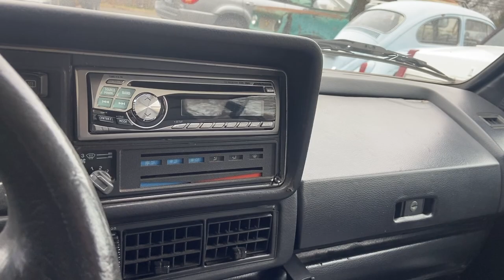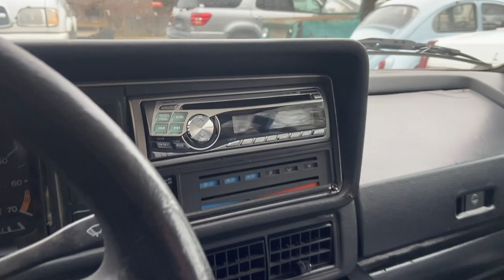4 Hour Drive For This Volkswagen Cabriolet...?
Quick walk around on 5150mxVW 1988 VW Cabby we picked up in Maine. Volkswagen Rabbit MK1 Cabriolet Not exactly as described